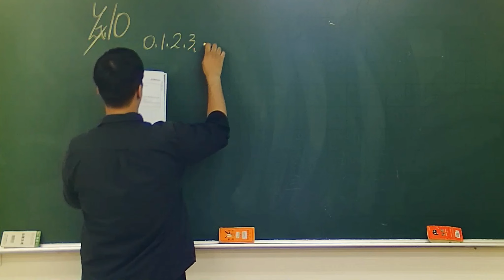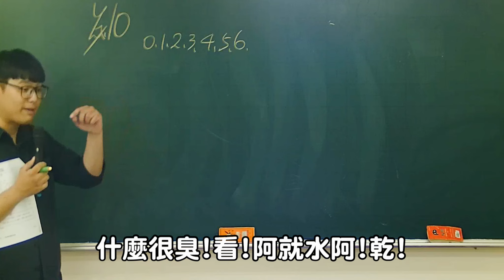【凡清上課課】老師半夜睡補習班櫃台!